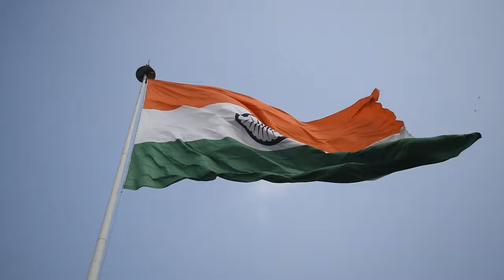Welcome to India ! Relaxation Calming Music [CINEMATIC TRAVEL FILM]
🌿 INDIA 4K - Scenic Relaxation Film With Calming Music
Music for:
Relaxation and Meditation.
Guided meditations.
Sleep relaxations.
Study.
Yoga, reiki, spa, massage sessions ...
Do chores.
Wellness.

🌿 In our channel you can find relaxing music for: sleep, meditation, yoga, zen, spa, massage, study and concentrate ...